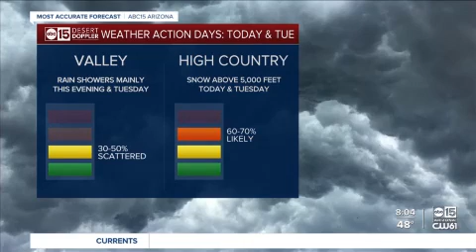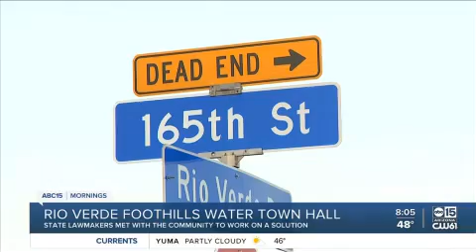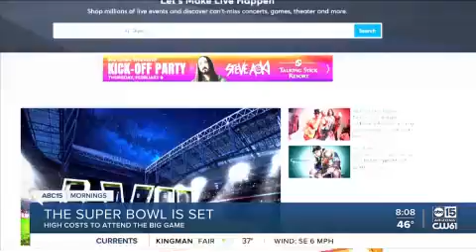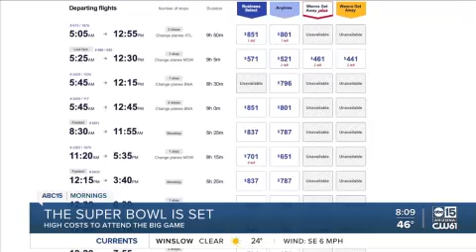Moments in the 'Hello'